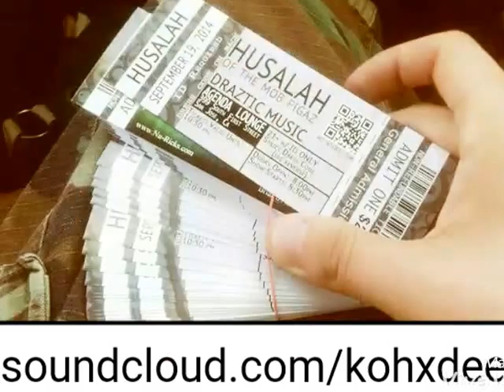KOHxDEEN "AIM FOR THE GALAXIES"